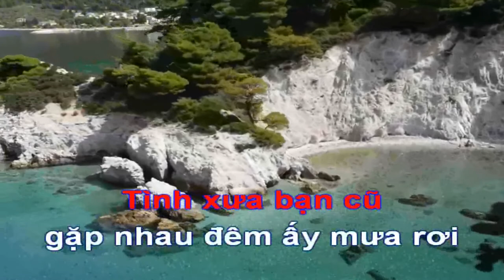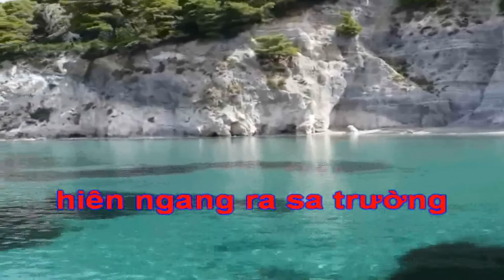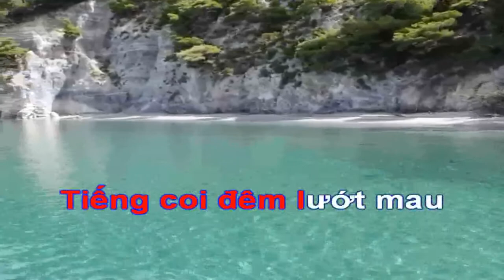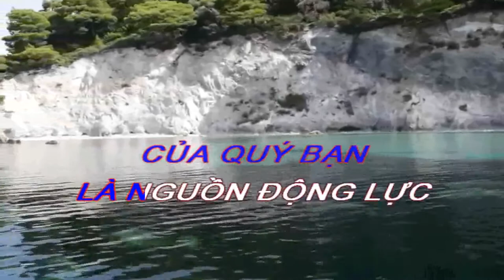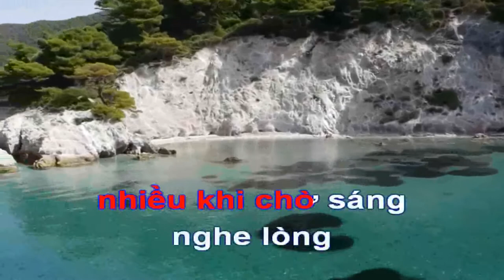KARAOKE HAI MÙA MƯA # bolero # nhạc trữ tình beat nam chuẩn # sáng tác / lê minh bằng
ca khúc hai mùa mưa # karaoke, bolero, nhạc trữ tình # một sáng tác của nhạc sĩ lê hữu bằng, nội dung của bài hát nói về một mối tình tha thiết lãng mạn lại sẩy ra vào mùa mưa rất buồn và trong một mùa mưa ấy họ mới quen nhau lại phải chia tay nhau ngay trong mùa mưa, họ lại hò hẹn nhau đến một mùa mưa tới mà chưa biết có thể gặp nhau nữa hay không khi mà đất nước còn chìm trong chiến tranh loạn lạc...